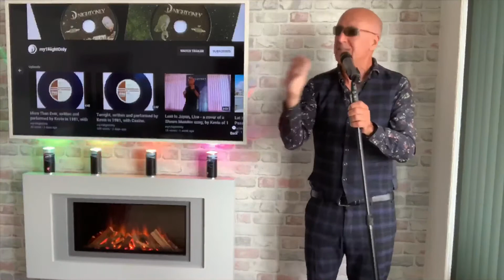World On A String, performed by Kevin of 1 Night Only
World On A String, a cover version of a Sinatra classic, performed by Kevin of (my1NightOnly)